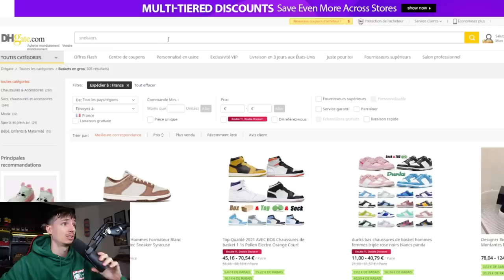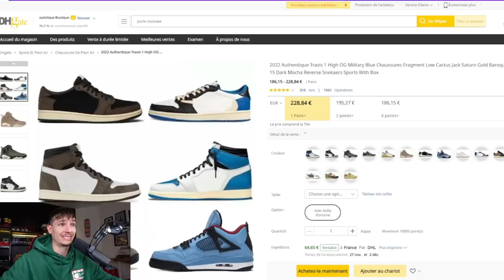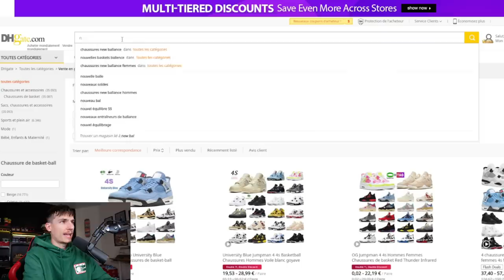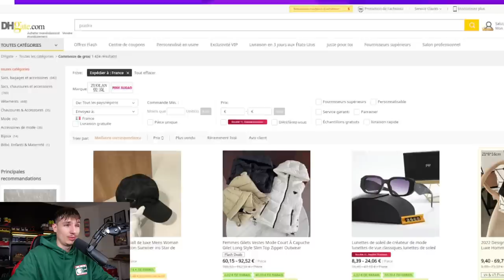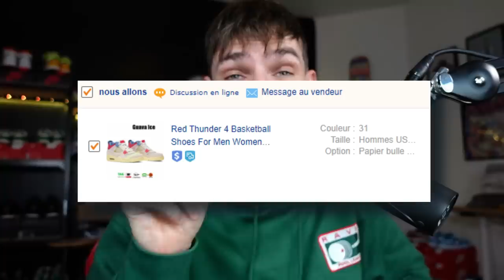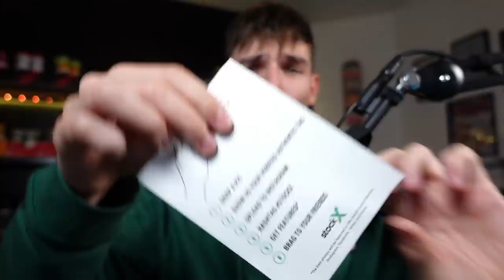Je TESTE les Meilleures FAKE SNEAKERS sur DHGATE 🤡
Les sorties Sapes et Sneakers de la semaine 😍

Lundi 14 Novembre
Dunk low black and  white 110€
Dunk low Panda next nature 110€
Nike Dunk High panda 120€ sur Nike.com à 9h
Air max plus TN FFF 189.99€

Jordan 1 low bordeaux 120€
Air jordan 1 lox Bordeaux GS 90€

Mercredi 16 Novembre
Dunk SB HUF NYC 120€
Nike Dunk low sb HUF San Francisco 120€ sur SNKRS

Jeudi 17 Novembre
NIKE Terminator Georgetown 140€ sur SNKRS
NIKE Social FC - Air max 95 - TN - Huarache - Air max 90

Jordan 1 Chicago Lost and Found
Air Jordan 1 High Chicago Lost And Found (Reimagined) 180€ sur SNKRS

J'adore toutes les marques de chaussure tel que New Balance Rebook Asics qui sont très chauds en ce moment